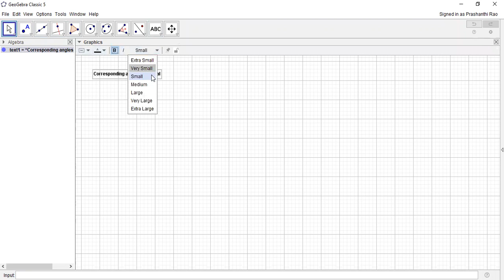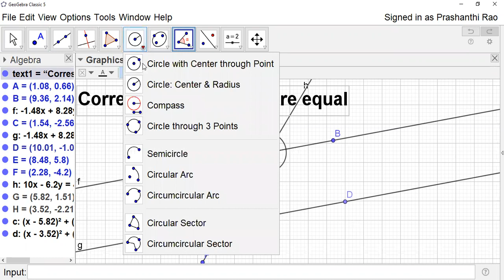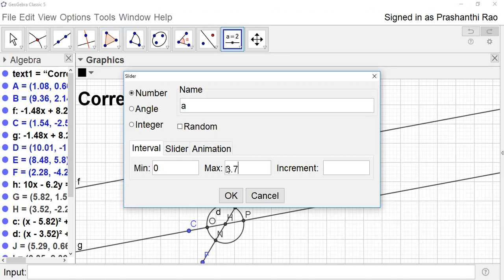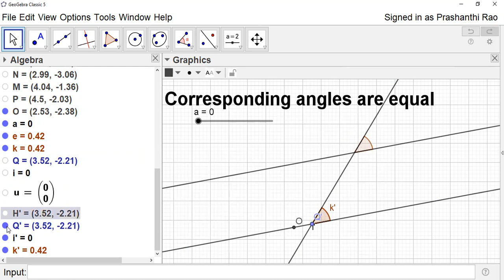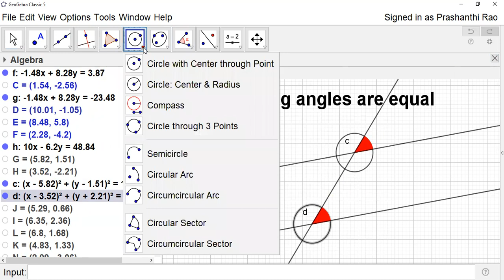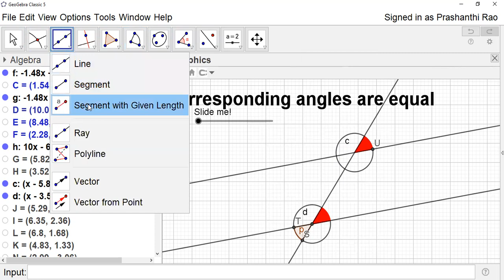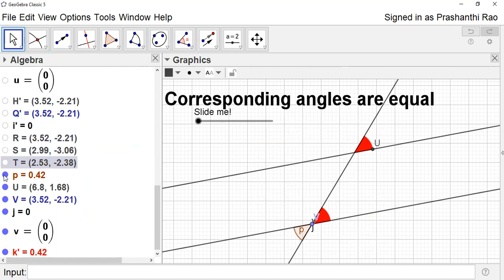Class-123: A simple simulation to show the Corresponding angles using Geogebra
A simple simulation to show that when a transversal cuts a set of parallel lines, corresponding angles are formed and the corresponding lines are equal